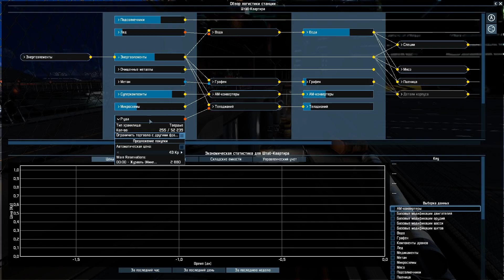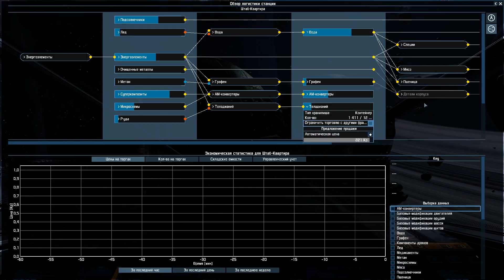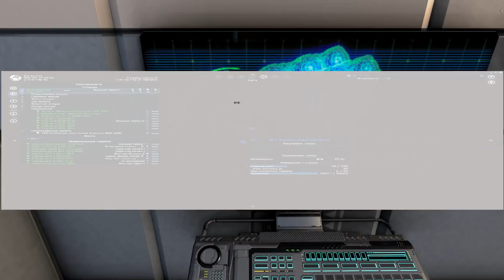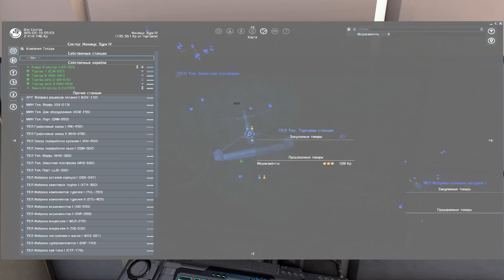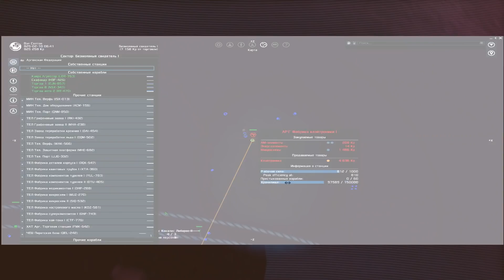X4 Foundations #8➤Прибыльная станция. Чертежи через ЭМП бомбы. Промышленный шпионаж и диверсии.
Возможность управлять любым кораблём:

X4 позволит Вам сесть за штурвал любого корабля. От самых малых разведчиков, различных кораблей среднего класса и до огромных авианосцев Вы сможете пилотировать сами из-за штурвала в кокпите, а также и от третьего лица.

При создании игры X4 большое внимание было уделено быстрому и лёгкому перемещению между Вашими кораблями. Вы можете покинуть корабль, спуститься по трапу, пройти по доку огромной станции к другому припаркованному там кораблю и заменить пилота, приказав уступить Вам кресло управления.

Модульные станции и улучшения кораблей:

Основой игр Вселенной Х всегда было строительство космических станций. После получения достаточной суммы денег на торговле или сражениях, многие игроки хотят начать влиять на экономику игры, а также её Вселенную в более значительных масштабах. В X4 это возможно в свободном и креативном стиле. Станции могут быть созданы из разнообразных модулей, будь это модули производства, жилые комплексы, доки или любые другие виды построек. Новая система управления картой поможет Вам с лёгкостью строить и соединять различные модули, создавая Ваши уникальные станции.

Также доступно большое количестве улучшений кораблей. Все двигатели, орудия и многое другое оборудование может быть добавлено в графическом редакторе, и Вы мгновенно увидите обновление на своём корабле.

Самая динамичная Вселенная Х:

X4 - первая игра серии X, которая позволяет любым игровым расам и фракциям строить и развивать свои Империи без ограничений; им доступна та же свобода в строительстве модульных станций, что и игроку. Расы расширяют свои империи, основываясь на спросе и предложении, что ведёт к очень динамичному развитию Вселенной, когда любое действие игрока может привести к глобальному изменению в общем мире.

Руководство Вашей Империей с помощью продвинутой карты:

Когда у Вас появится достаточное количество кораблей и NPC, которые будут работать на Вас как пилоты, экипаж или управляющие станцией, карта будет Вашим главным помощником в управлении ими. Кораблям можно отдать приказ всего лишь одним нажатием мышки, а с помощью drag-and-drop операций, вы сможете проложить их будущий курс.

Наглядно планируйте Ваши торговые пути, координируйте атаки с помощью всего Вашего флота, выставляйте иерархию между кораблями или посылайте их на исследование дальнего космоса.

Самая детальная проработка экономики в сериях Х:

Одной из основных привлекательных особенностей серии Х всегда была детально проработанная экономика. Товары производятся на сотнях станций и перевозятся тысячами кораблей, которые являются реальными NPC. Своей торговлей они создают рабочую экономику игры. Это основа нашей живой и дышащей Вселенной. Но сейчас, в X4, мы продвинулись ещё дальше. Впервые в серии Х все товары, которые участвуют в экономике NPC, производятся из ресурсов: корабли, орудия, боеприпасы и даже станции - абсолютно всё выходит из рабочей модели симуляции экономики.

Исследования и Телепортация:

Мгновенное и незаметное перемещение между кораблями и NPC, которые берут управление Вашей империи на себя, продолжится на ещё более высоком уровне. Как только у Вас появится флот, вы сможете исследовать новую технологию в Вашем Штабе - Телепортацию. Как только Вы разблокируете телепортацию, Вы сможете перемещаться с корабля на корабль намного быстрее и сами испытаете все критические ситуации, что происходят с Вашими NPC - пилотами.

Любой приказ, который Вы отдали кораблю до этого, превратится в миссию. Но как только Вы покинете корабль, NPC - пилот возьмёт управление за Вас и продолжит миссию.

Вливайтесь в игру:

В X4 Вы можете начать играть, используя несколько игровых сценариев и разных персонажей, каждый со своей ролью, набором установленных отношений, а также кораблём и технологиями. Неважно, что Вы выберете, - Вы всегда будете вольны развиваться, как хотите. Сфокусироваться на исследовании космоса, зарабатывании денег на нелегальной торговле или даже воровстве, командовании огромными флотами или стать самым великим предпринимателем. Только Вам решать.

X4 Foundations Egosoft
X4  Foundations прохождение, обзор, Штаб-квартира.